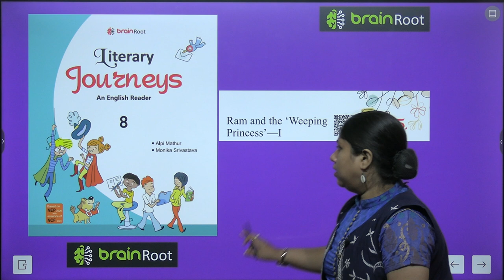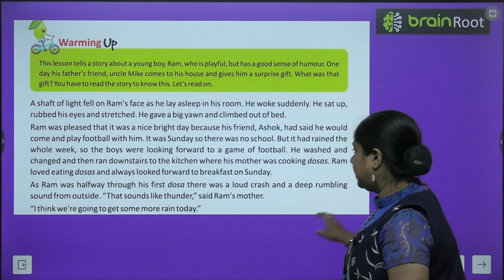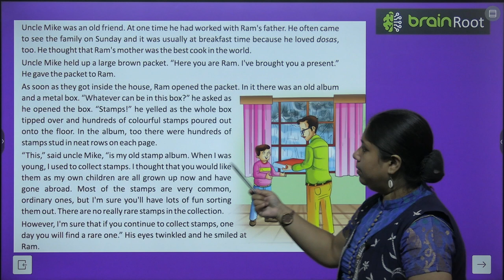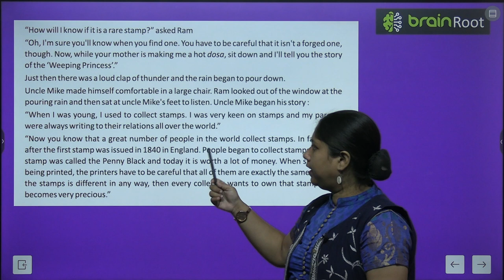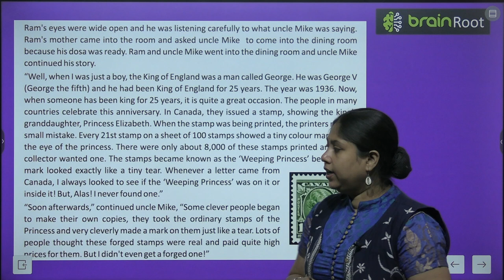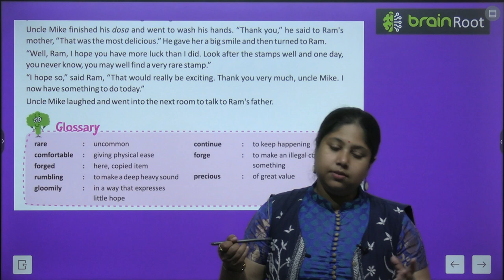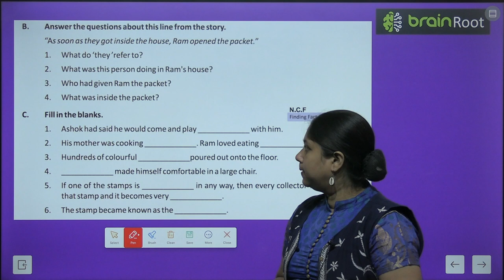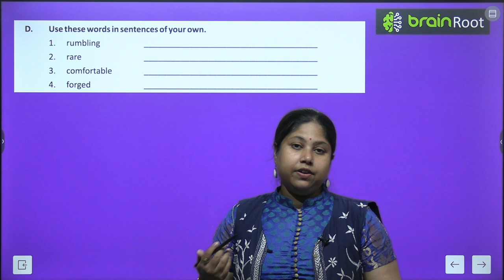BRAIN ROOT ENGLISH READER CLASS 8 CHAPTER 15 RAM AND WEEPING PRINCESS I